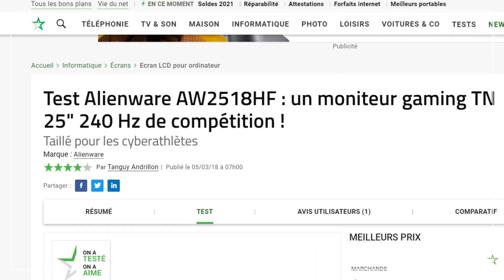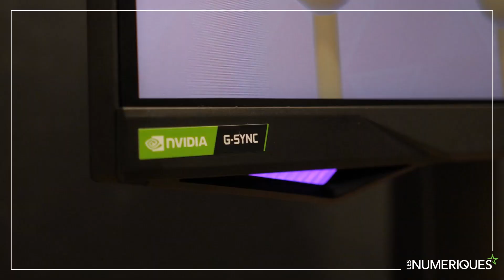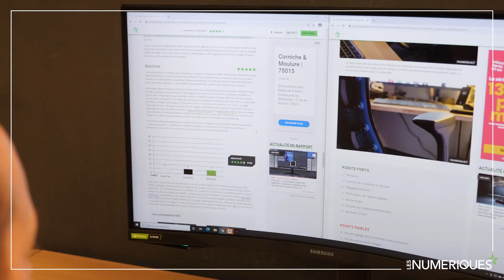Test du Samsung Odyssey G7 27" : l'un des rares moniteurs VA Quad HD 240 Hz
Avec l'AOC Agon PD27, le Samsung Odyssey G7 27" est l'un des très rares moniteurs équipés d'une dalle VA Quad HD qui peuvent atteindre une fréquence de rafraîchissement de 240 Hz. Voyons si cette dalle tient ses promesses...Article complet à consulter sur Les Numériques Si vous avez aimé, abonnez-vous et activez les notifications en cliquant sur la cloche 🔔 pour être alerté de la sortie des prochaines vidéos. N'hésitez pas également à liker 👍🏼.